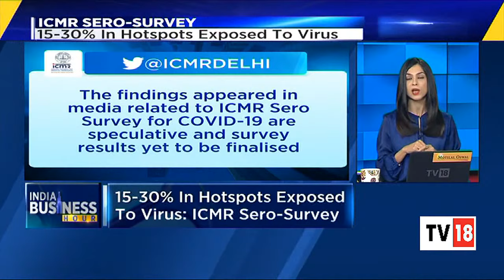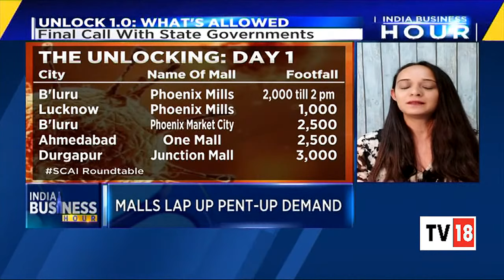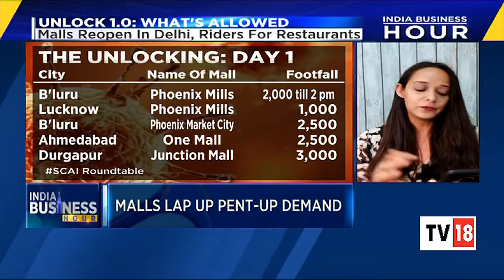All Important Headlines Of The Day At A Glance | India Business Hour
India Business Hour of CNBC-TV18 brings to you all the latest developments in the spectrum of business news today. It brings news to you in a concise, simple and crisp manner.